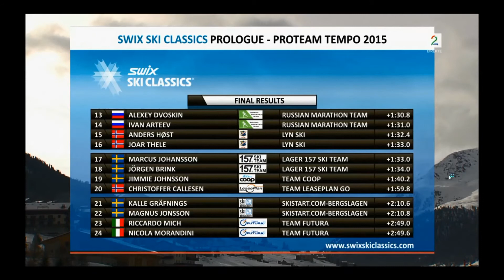Lyn Ski - Ski Classics Prolog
Film er hentet fra TV2, jeg eiger ikke rettighetene til denne. Film som er benyttet er benyttet i den hensikt å vise Lyn Ski sin deltakelse i Ski classics 2014.